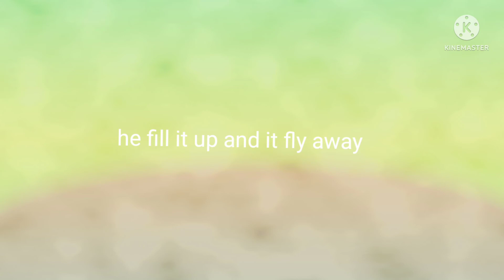keplerians news part 3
this video is about evil nun rush